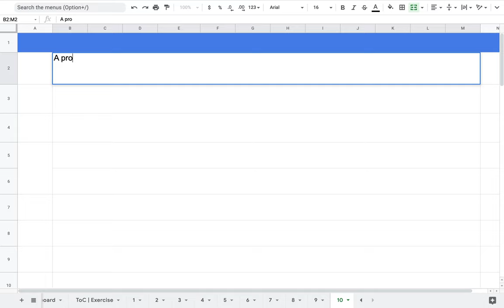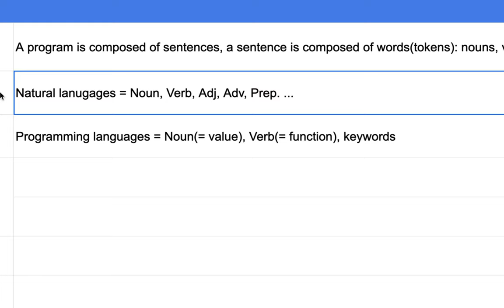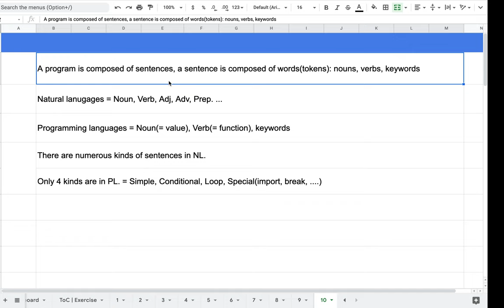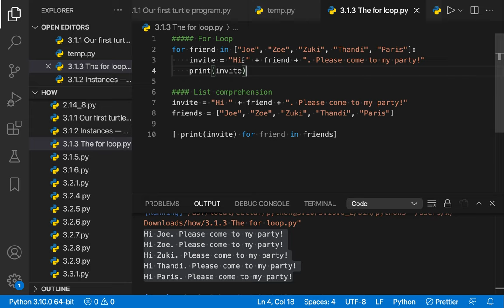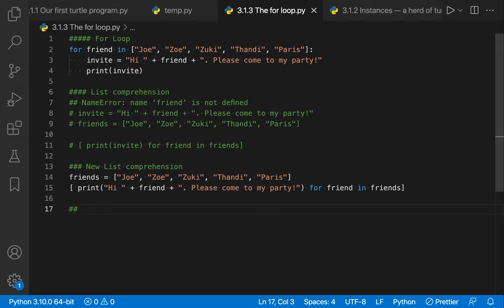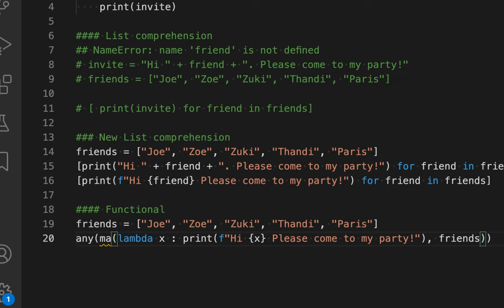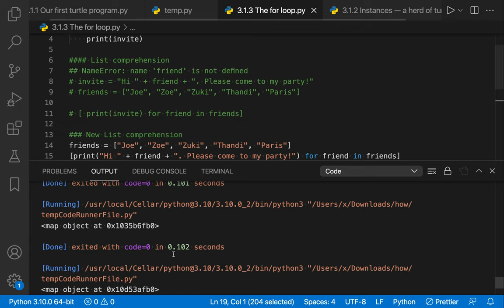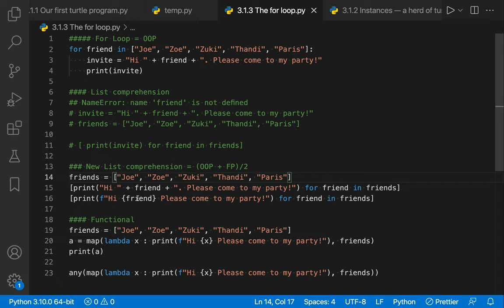[Python] 017 - 3.1.3 The for loop | OOP vs. Half-functional vs. Functional